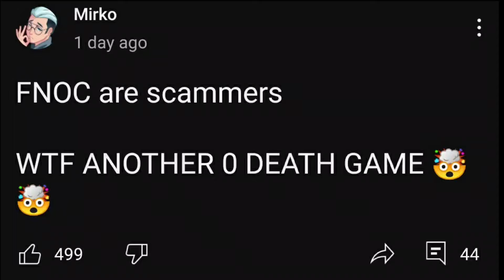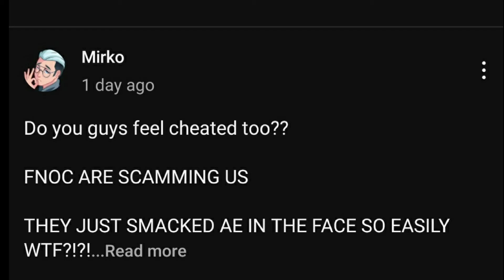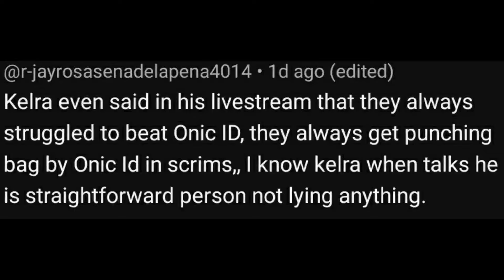INDO CASTER TINAWAG NA SCAMMER ANG ONIC? KELRA INAMING HIRAP TALUNIN SINA KAIRI? NNAEL NAGULAT?!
Media: @ronnotthedjph   @spinesports

Clippers: @ZEkilled  @SnipeGamingTV   @Javierml  @Kuneho14

Credits: @MPLPhilippines  @MobileLegends5v5MOBA  @OhMyV33NUS